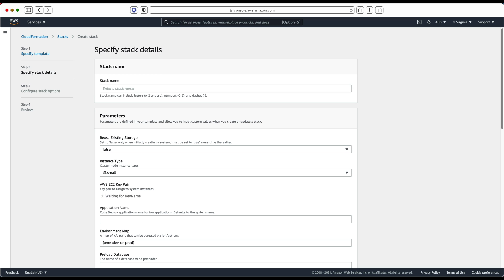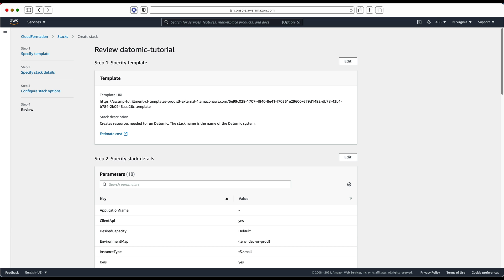Datomic Cloud - Setup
0:00 Intro
0:10 Datomic in AWS Marketplace
0:21 Subscribe
0:30 Sip some coffee
0:33 Continue to configuration
0:38 Selection product
0:46 Launch
0:50 Template URL
0:53 Stack details
1:03 Stack options
1:08 Review and Acknowledge
1:20 Sip some more coffee
1:30 Datomic is Ready!